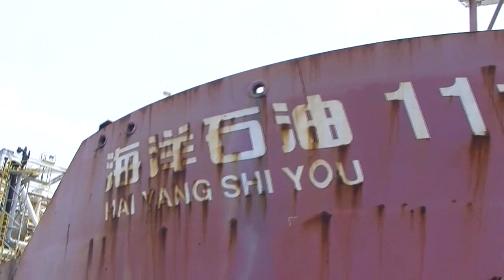大火船 -- 海洋石油 111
日期：2012年4月16日 11:36
地點：南海油田大火船
船家：牛勝
備註：第一次到大火船釣魚，今團第二個釣點